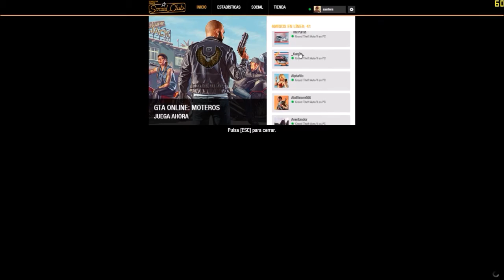[3-5 TORNEO RACING KAOS DIA5] Sainters Fast Track II con Deportivos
Segunda carrera! Mucho Hype!